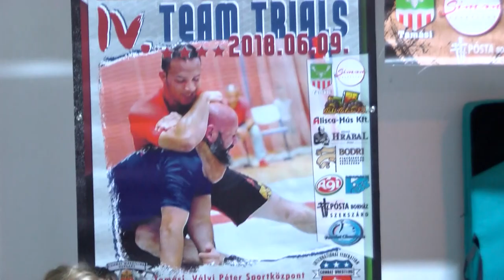Aranyszarvas Közhasznú Sport Egyesület - küzdősportok, Tamási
Tamásiban a sportok házában 100 nm tatami felület vár mindazokra, akik szívesen űzik vagy sajátítanák el a küzdősportok technikáit. A teremben az Aranyszarvas Közhasznú Sport Egyesület több korosztályos csoport számára tart edzést. A Kulturális és Innovációs Minisztérium támogatásával a nemzeti tehetségprogram keretében edzenek a legkisebbek.